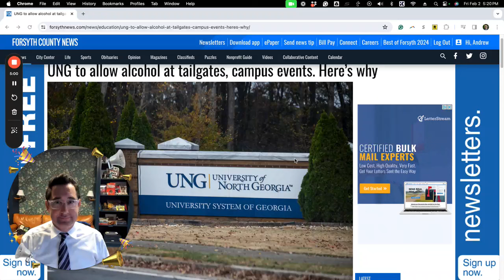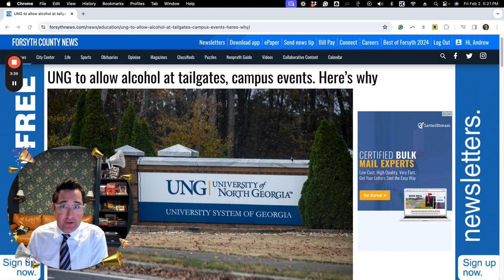New 2024 Alcohol Rules at the University of North Georgia!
I wanted to give you a heads-up about the recent alcohol policy update at the University of North Georgia in Dahlonega, Georgia. It's an important change that affects sporting events, tailgates, and campus events.

Keep in mind, the more alcohol on campus, the more police presence there will be!  Be careful!